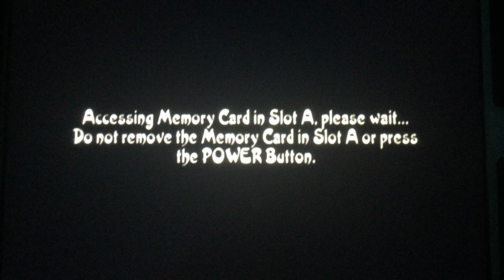THQ/Nick Games/Avalanche Software (2005)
From THQ is Proudly Presents and Nick Games “Tak: The Great Juju Challenge” (2005)